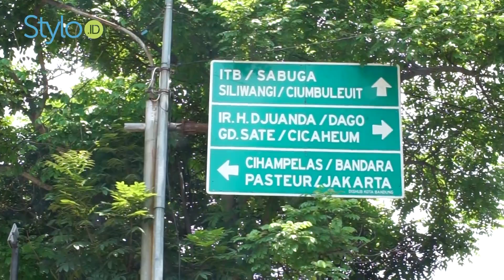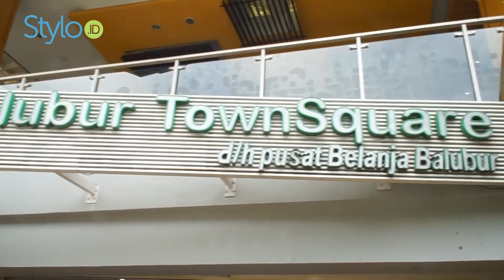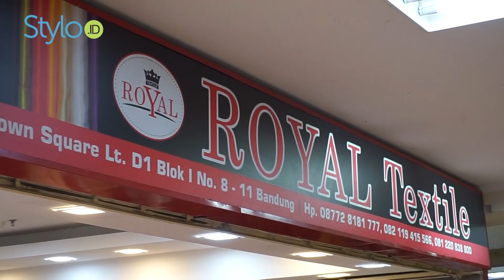Belanja Kain Model Terbaru (Bahan Baju Brokat, Tile, Rayon, Satin) di Toko Tekstil Baltos | Stylo.ID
*Perhatian: Shooting video ini dilakukan sebelum adanya wabah Covid-19*

stylo indonesia

hello stylovers. belanja kain memang menyenangkan, apalagi jika kain bahan baju di toko tekstil yang ditawarkan punya beragam model terbaru & kekinian. mulai dari bahan baju katun rayon, satin, hingga brokat, tile untuk kondangan pun ternyata tersedia di toko tekstil royal textile di balubur town square bandung loh!

mau tau harga kain & keseruan belanja di bandung ini? yuk tonton videonya sampai selesai!

Credit.
Beauty & Fashion Stylist:
Videografer :

EDITORIAL OFFICE

ADVERTISING